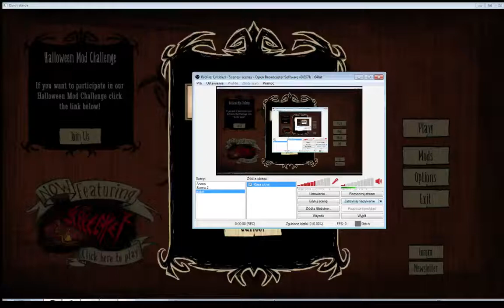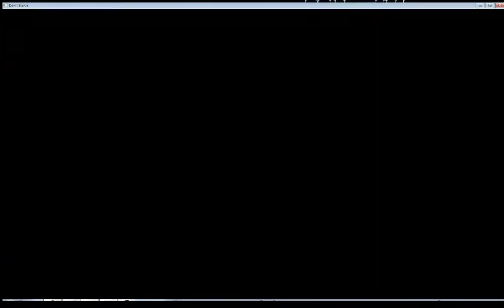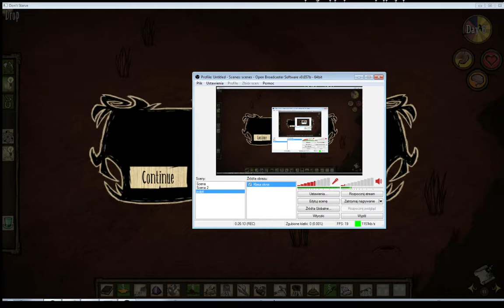Dont Starve Sezon 2 #2. Bawoły i gówno!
powrót do szkoły